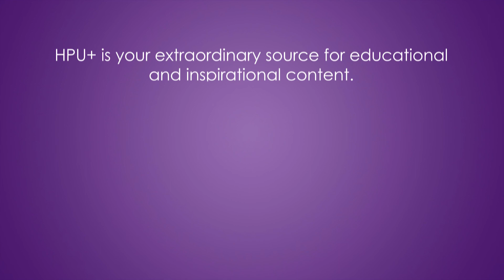Transformation YOU | Career Building Through Networking ft Cynt Marshall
3-Minute Master Class with Dr. Nido R. Qubein is a power-packed life skills and leadership series designed to expand and enhance your wisdom, situational awareness, and decision-making skills. Each episode focuses on a specific skill and includes stories and insights from global thought leaders including Gen Colin Powell, Malcolm Gladwell, Seth Godin and many more.